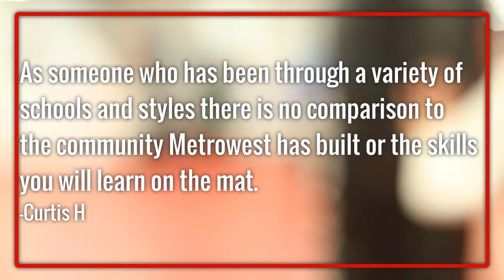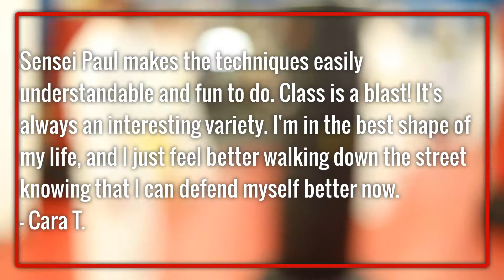American Jiu Jitu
Watch to see how our adult program promotes challenges for your mind and body.
We are now enrolling!! This program is perfect for students looking for a fun, educational environment that will enhance their physical abilities and confidence.